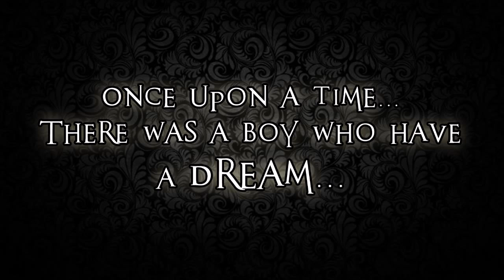(TEASER) Konvensyen Road To Be A Syariah Lawyer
Konvensyen ini akan diadakan pada 2 April 2016 di KTAMS UKM, anjuran kelab Jabatan Syariah al-Hujjah dgn kerjasama PGSM dan Program Diploma Guaman Islam